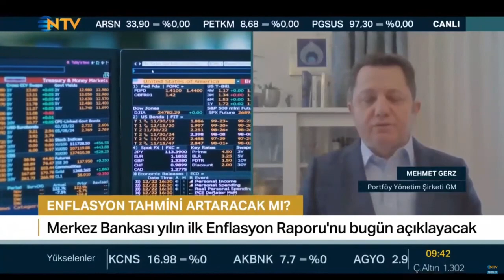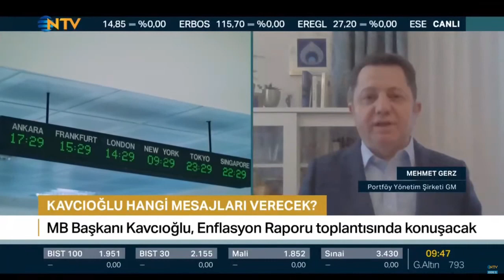Mehmet Gerz: Hisselerdeki sert satışlar yatırımcılara varlıkları ucuza alma fırsatı veriyor.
Ata Portföy Yönetimi Genel Müdürü Mehmet Gerz, NTV canlı yayınına konuk oldu ve piyasaların şu anki durumu ve yatırımcının böylesi zamanlarda nasıl hareket etmesi gerektiğine ilişkin görüşlerini paylaştı.